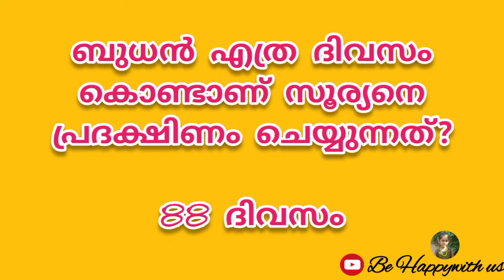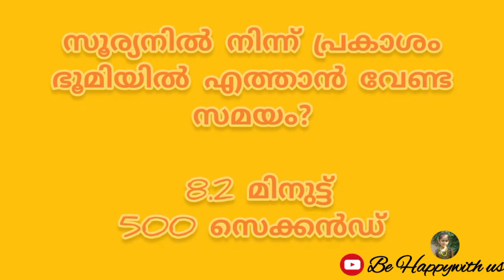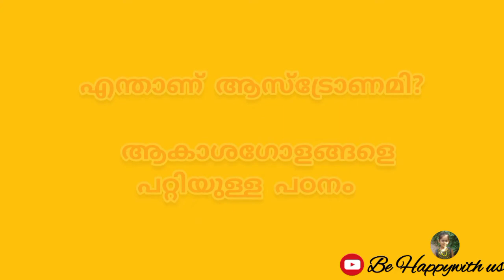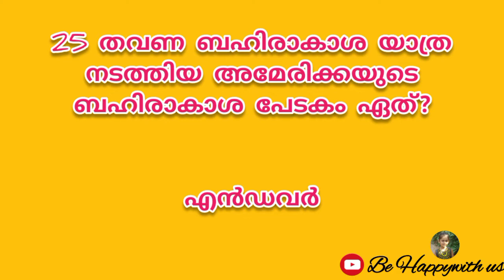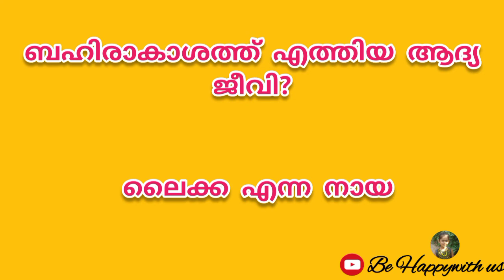dina quiz in Malayalam#Lunar day quiz#Moon day quiz#ചാന്ദ്ര ദിന ക്വിസ്Moon day